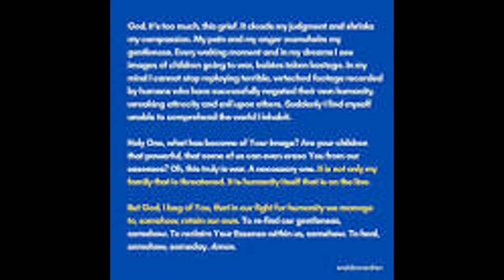Daily Quote 2023-11-11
Please enjoy this daily quote from u/Vessarionovich!
        These quotes are from r/quotes on Reddit.